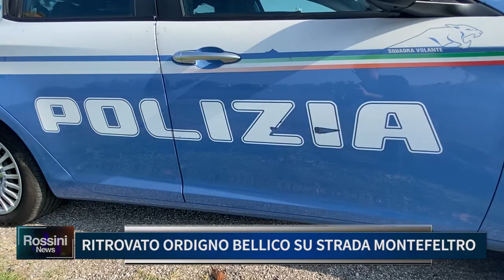RITROVATO ORDIGNO BELLICO SU STRADA MONTEFELTRO